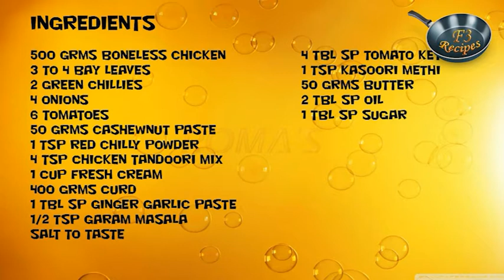Butter Chicken II बटर चिकन II By Chef Roma Bali II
In this video our beautiful and talented TV & Movie Actress & Chef Roma Bali is telling how to make delicious,yummy, & world famous Punjabi dish "Butter Chicken" in less than 10 mins.

You can also view our others cooking recipes to understand different style of cuisines in very  authentic & easiest way.